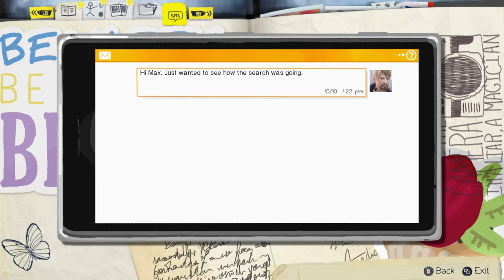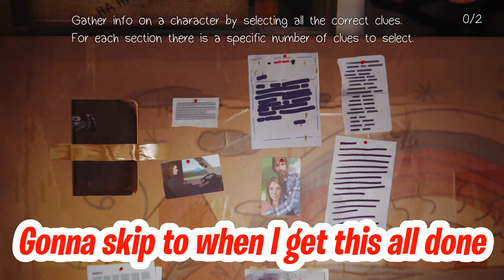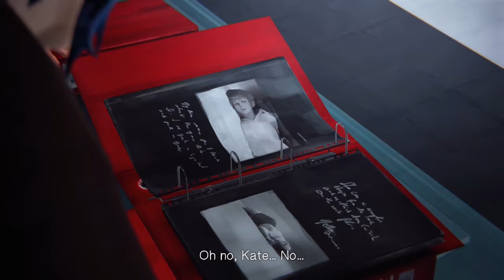Rachel's Fate - Life Is Strange Episode 4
In this Life Is Strange video, Chole and Max finally learn the fate of Rachel Amber.

Will Chole and Max be able to avenge Rachel or has the time finally run out?

I hope you all enjoyed yet another video by me!

FOLLOW ME TO STAY UPDATED!!!